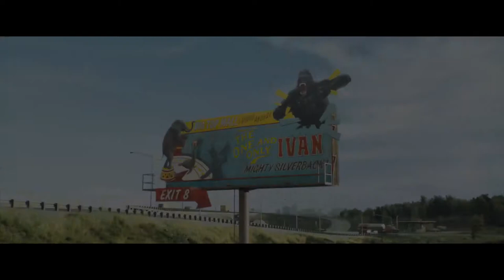"THE ONE AND ONLY IVAN" | OFFICIAL TRAILER HD | FRIENDS | PETS | PREMIERE | DISNEY+ | WATCH | VER